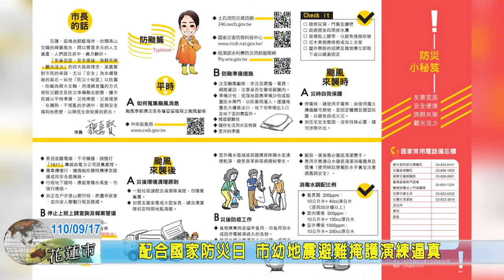20210917 06 配合國家防災日 市幼地震避難掩護演練逼真